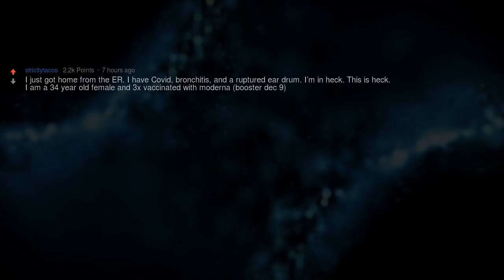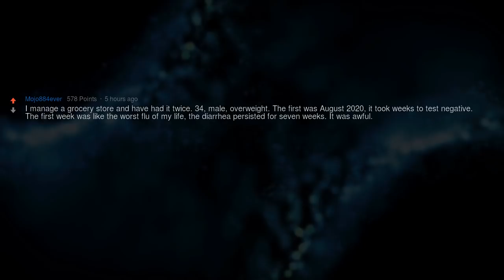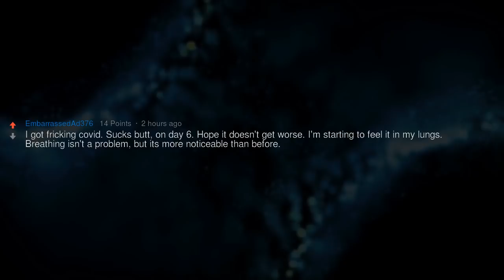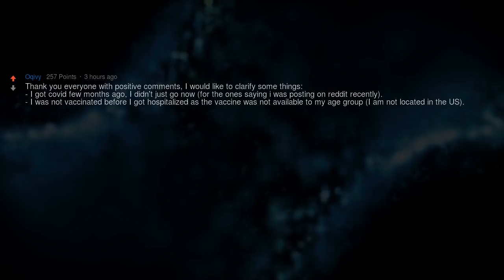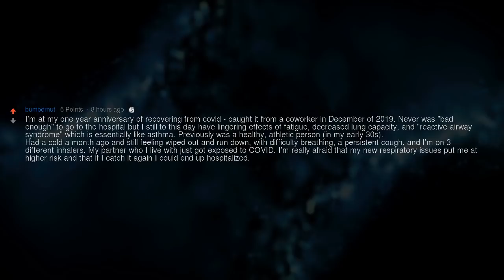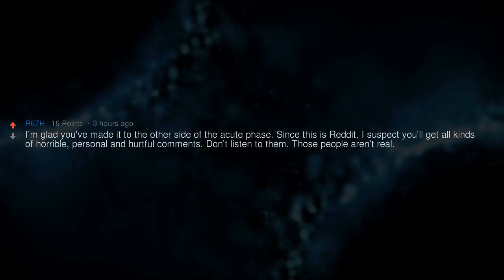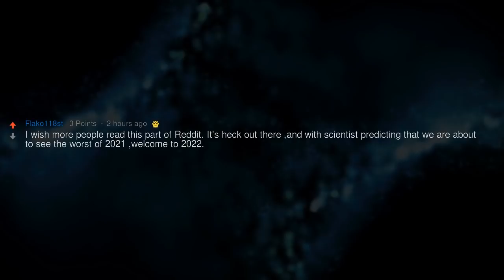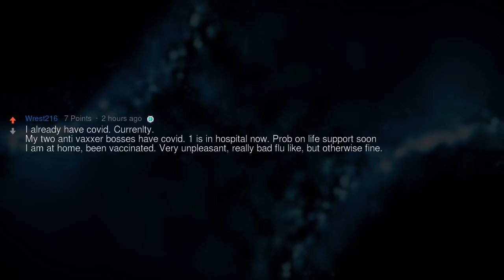Don’t Get COVID Fellas, I’m Glad to Be Leaving This ICU Bed Alive After Weeks